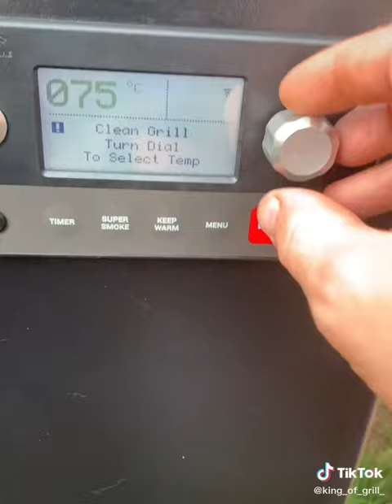Brisket für Beginner, etwas Geduld braucht ihr aber es zahlt sich aus 😀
Topic: Brisket für Beginner, etwas Geduld braucht ihr aber es zahlt sich aus 😀
The Best Tik Toks of 2020 , The funniest TikTok compilations with all the best Tik Toks for you to laugh at. Tik Toks that are actually funny. Show your love to other Tik Tok channels making quality, FAkEMeME, Visicks, Monstro, Willianator, Succculent, and Wifi Plug. Making the best Tik Tok compilations for 2020.